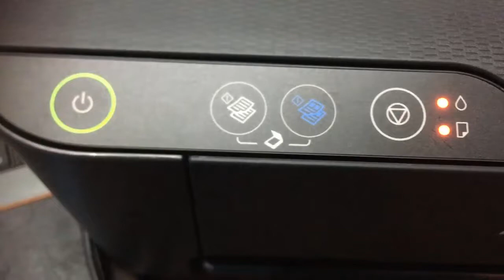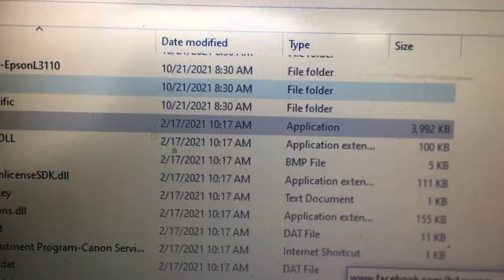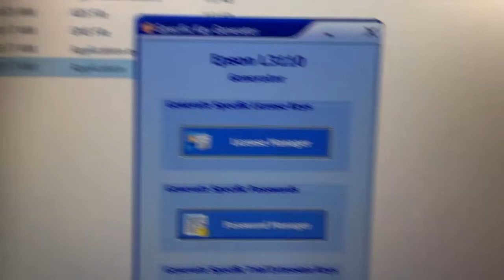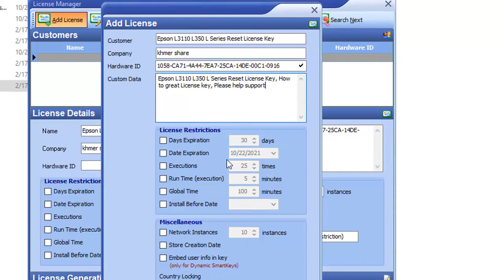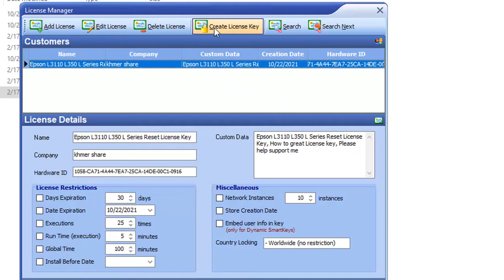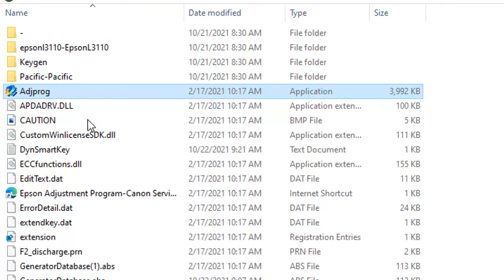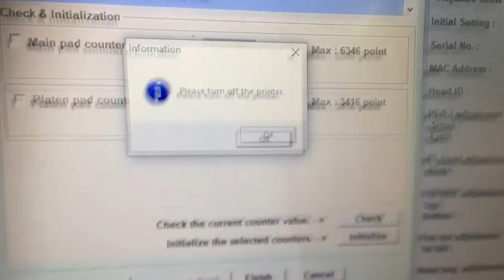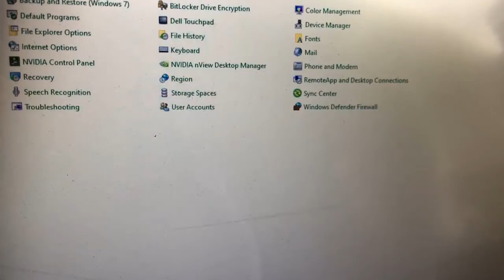Free RESET any EPSON Printers as L3150 L3110 L3116...Working well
Free RESET any EPSON Printers as L3150 L3110 L3116...Working well, How to download Epson reset create Licenses key  and reset Epson printer,
Epson EcoTank L3150,Epson EcoTank L14150,Epson EcoTank L15150
Epson EcoTank L15160,Epson Inkjet Photo L800,Epson L100 Inkjet Printer, Epson L110,Epson L120

Myshare channel share how to fix , comedy and movies.